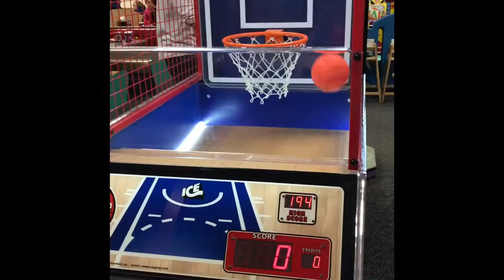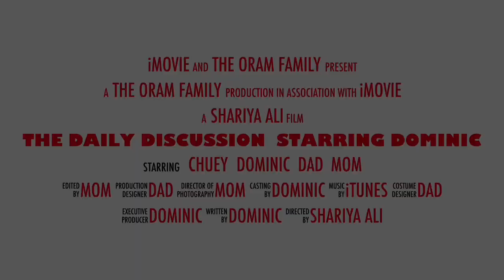Chuck E Cheese Birthday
Birthday party at Chuck E. Cheese